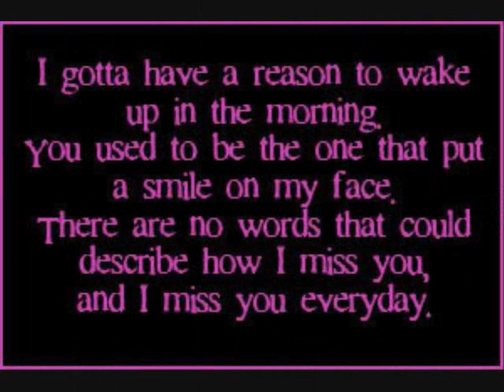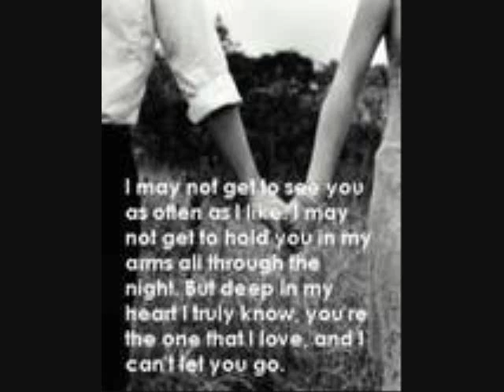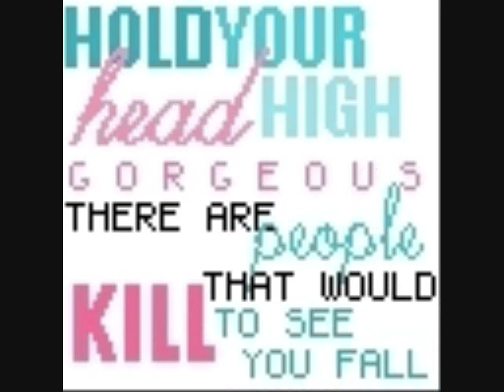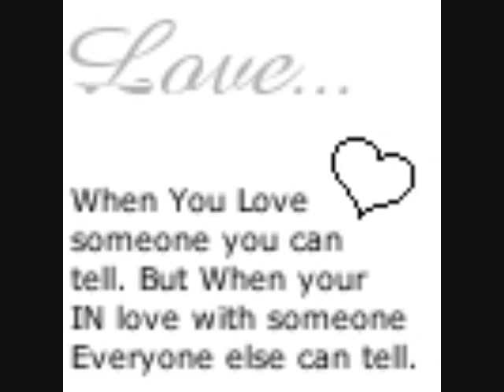Secrets In Stereo - Beautiful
I put together a lot of love pictures and this song which i loveee. Song Doesn't Belong To Me

Lyrics:
It was just another night
But then you walked into the corner of my eye
And I just wanna run to you
And now you spin my world around

You took my words away
And you turn 'em upside down
And I just wanna fall for you

Why you gotta take me for a ride with your eyes?
Yeah, you know you make me ache inside every time
Yeah I cant have you, so before I go ,before I walk away
Why you gotta be so beautiful?
So beautiful

I didn't wanna pass you by
I need to turn around
But I'm too afraid to try
When I look back at you

Yeah
So beautiful
Mmm

Yeah so beautiful oh
Before I go before I walk away
I just wanna know